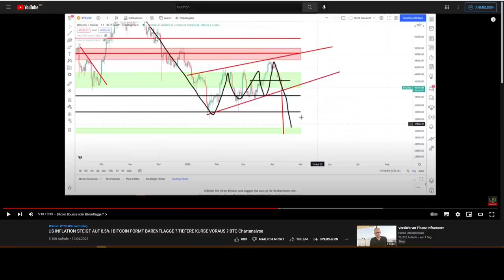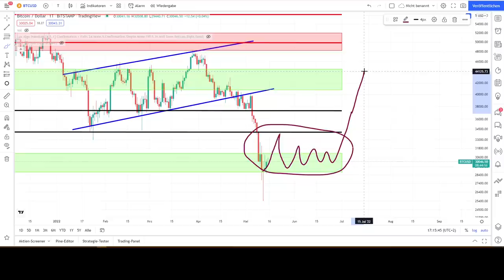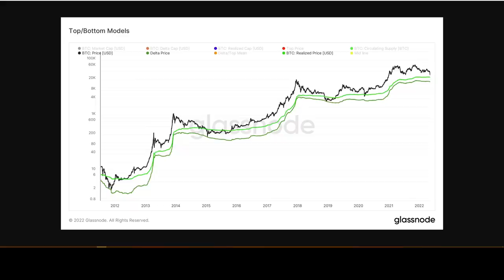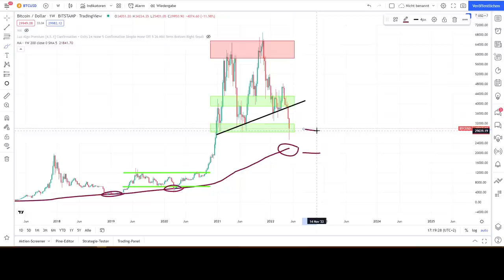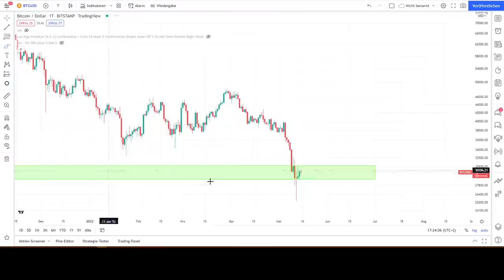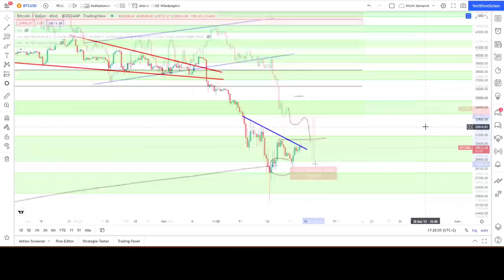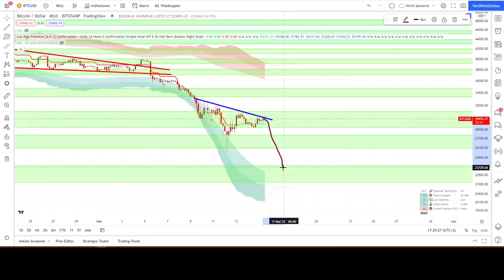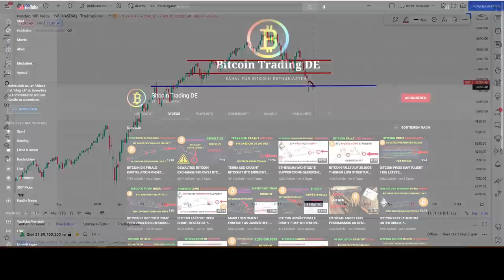BITCOIN BODEN ERREICHT ODER DROHT EIN WEITERER ABVERKAUF ? BTC Chartanalyse